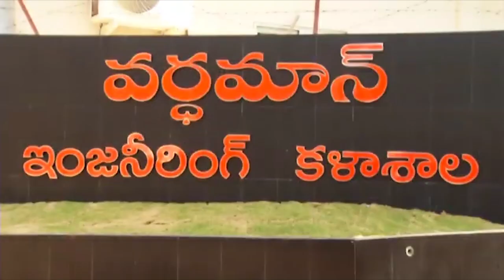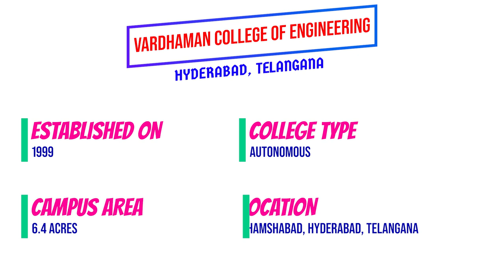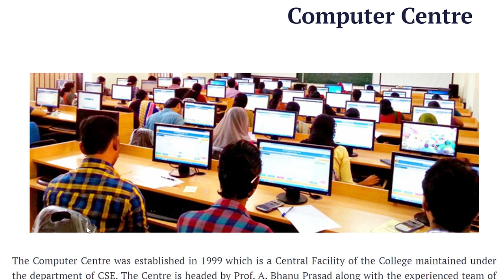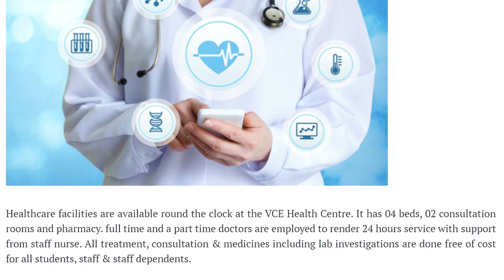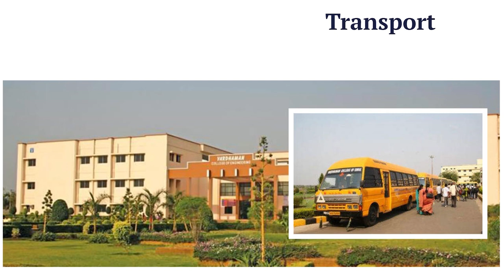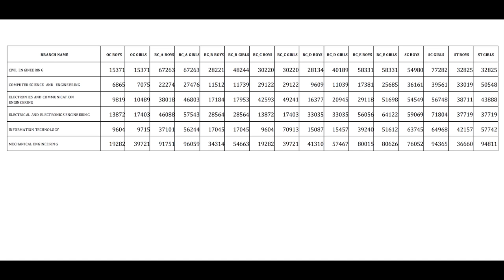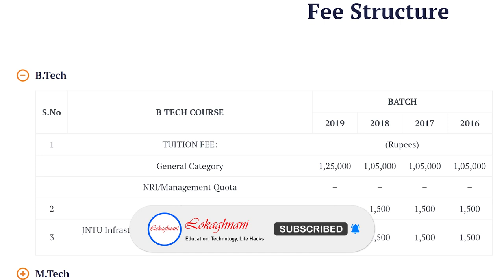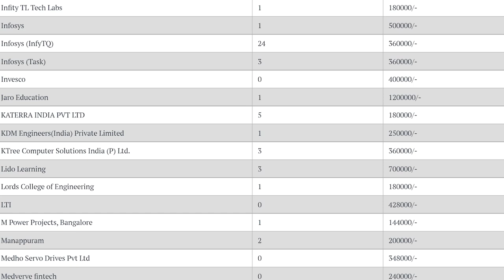All about Vardhaman College of Engineering in Telugu || Joshua Kamalakar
In this video you will get know Full details of Vardhaman College of Engineering. I hope you like this video, If you like this video click that like button, and If this information is useful to anyone Share to them, and tell your opinion on this video in the comment section and for more videos click that Subscribe button and press that Bell icon, so that you can never miss an update from us.

Mobile Mount for Tripod